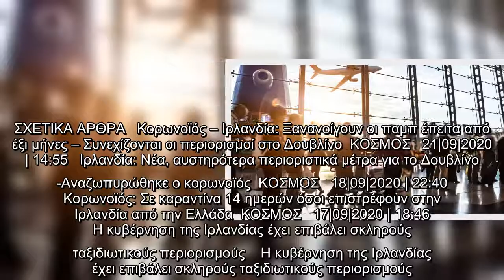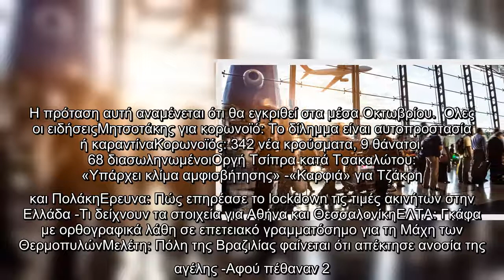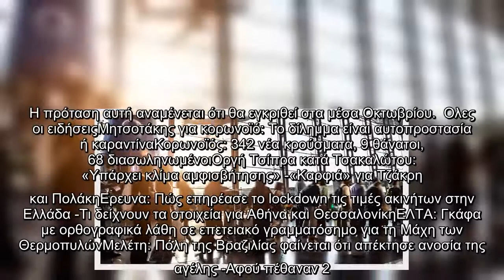Κορωνοϊός: Μόνο 4 χώρες εξαιρούνται πλέον από την υποχρεωτική 14ημερη καραντίνα στην Ιρλανδία